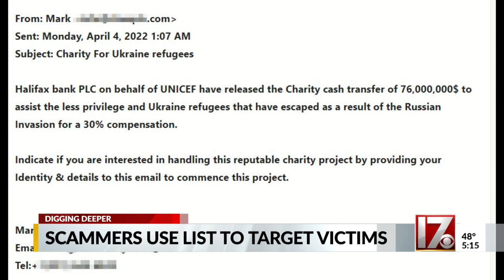How scammers use lists to scam you even more